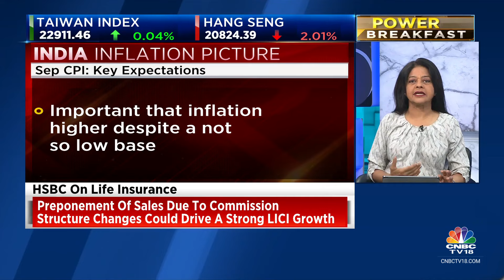India CPI Inflation To Grow At 5.22% In September, Food Inflation To Jump To 8%: CNBC-TV18 Poll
India's September CPI data is due today. A CNBC-TV18 Poll shows that inflation will hit 5.22% versus 5.02% from September last year. Will that spook markets or RBI? Latha Venkatesh with the poll details.

n18oc_business